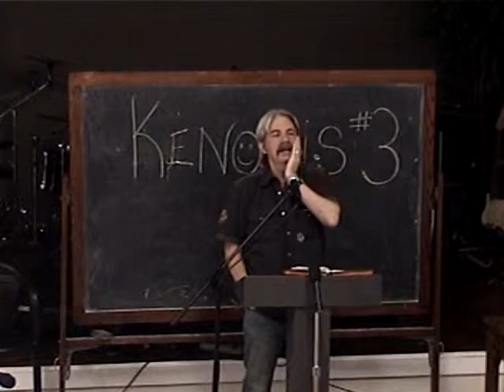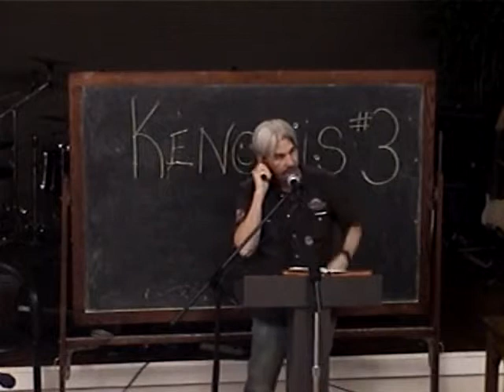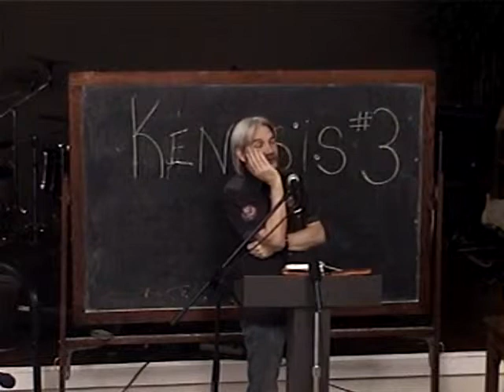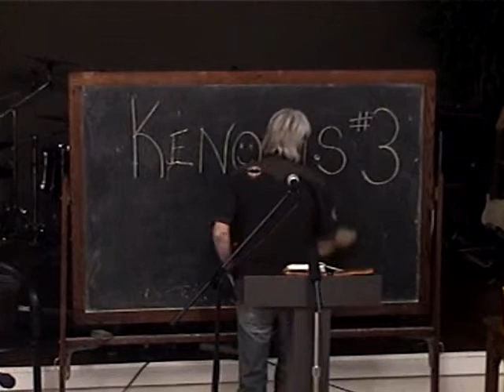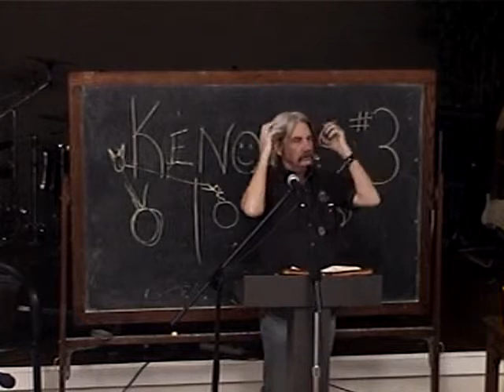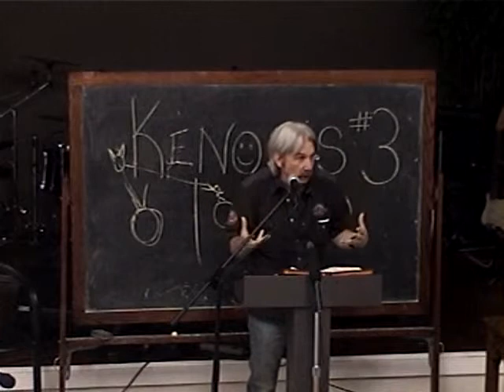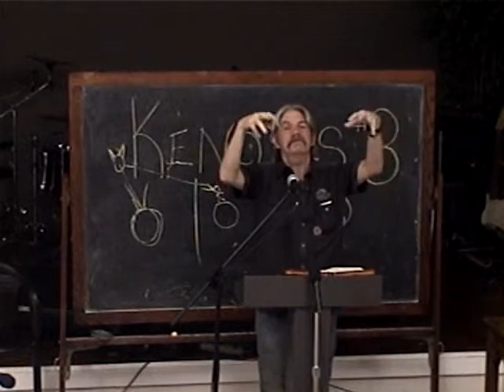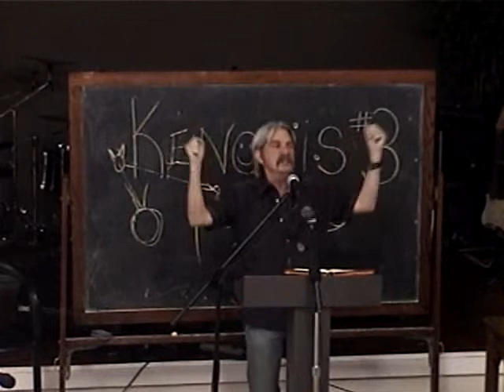3 The Necessity of Man